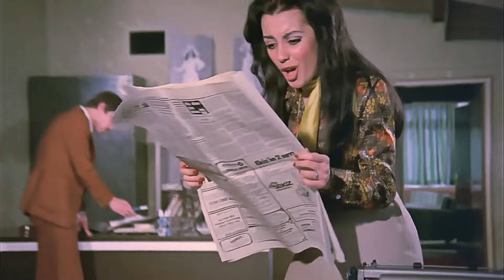Beş Milyoncuk Borç Verir misin? Türk Filmi | Perihan'a Zeki'yi Baştan Çıkartma Görevi Veriliyor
Beş Milyoncuk Borç Verir misin, 1975 yapımı başrollerini Zeki Alasya , Metin Akpınar, Perihan Savaş, Fatma Belgen ve Münir Özkul'un oynadığı komedi türündeki Türk filmidir. 4K olarak izleyebilirsiniz.

Beş Milyoncuk Borç Verir misin Türk filminin konusu; Filmde, beş milyon lira ikramiye çıkan piyango biletini kaybeden iki arkadaşın maceraları anlatılır. Zeki ile Metin hem aynı iş yerinde çalışan hem de aynı evi paylaşan iki arkadaştır. Ayrıca yanlarında sürekli sarhoş gezen arkadaşları Nuri de bulunmaktadır. Zeki ile Metin bir gün şans oyunu oynarlar ve büyük ikramiye onlara çıkar. Fakat biletin cebinde olduğu ceketi Nuri bir eskiciye satmıştır. Bunun üzerine ikili ceketin peşine düşer.

Beş Milyoncuk Borç Verir misin filmi oyuncuları; Zeki Alasya, Metin Akpınar, Perihan Savaş, Fatma Belgen, Münir Özkul, Süleyman Turan, Kenan Pars, Selçuk Özer, Hulusi Kentmen, Hikmet Taşdemir, Osman Alyanak.

Yapımcılığını Hürrem Erman'ın yaptığı Beş Milyoncuk Borç Verir misin filminin yönetmeni ise Osman Fahir Seden'dir.